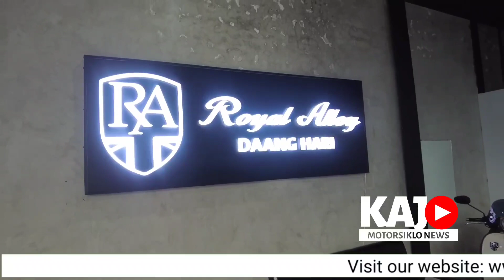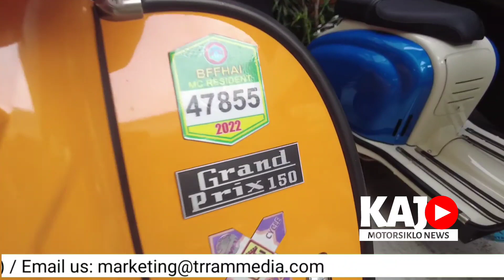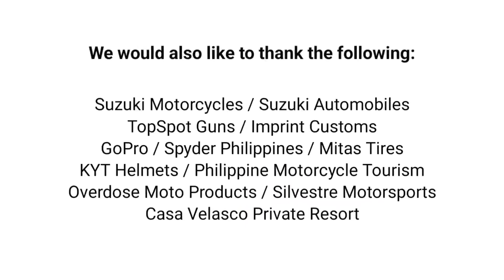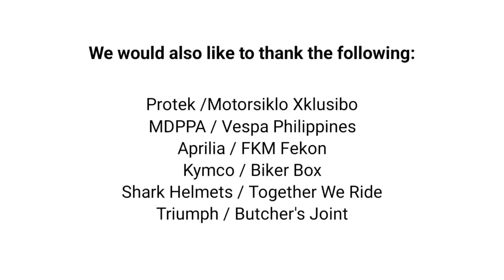Royal Alloy... Ganda neto Boy!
Hi Guys,

Here's another awesome classic retro motorcycle from the UK... Royal Alloy!

Find out the models offered here in the country and see them in person at Royal Alloy Daang Hari, located at the MotoMecca-MotorAce in Bacoor Cavite.